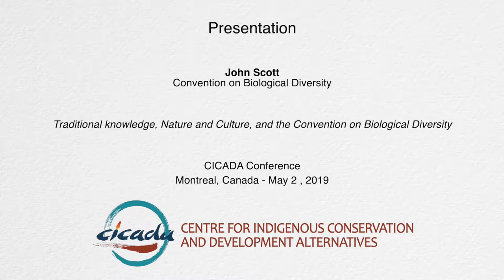Presentation by John Scott at the CICADA Conference in Montreal, 02-05-2019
CICADA-ICCA Consortium Meeting of Indigenous and Research Partners from Canada, the USA, Australia and New Zealand, May 1st-3rd. Presentation by John Scott, Secretariat of the Convention on Biological Diversity.

"Traditional knowledge, Nature and Culture, and the Convention on Biological Diversity"